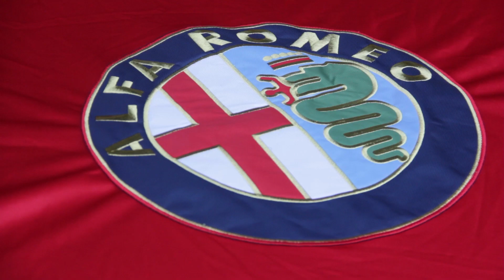Alfa Romeo 4C Launch Edition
The first European Alfa Romeo 4C 'Launch Edition' units are delivered at Balocco